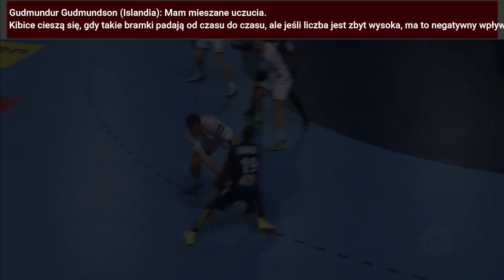TIME OUT To degradacja piłki ręcznej!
W 2016 roku IHF wprowadził zmiany, które miały uatrakcyjnić piłkę ręczną. Czy rzeczywiście nowe przepisy czynią handball bardziej atrakcyjny czy jest wręcz przeciwnie ? O tym wkrótce na kanale TIME OUT.